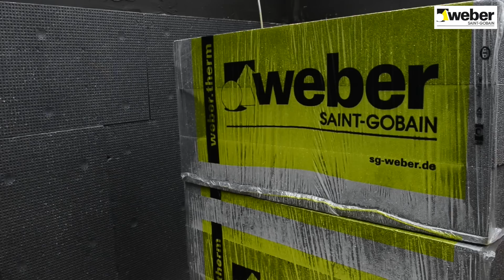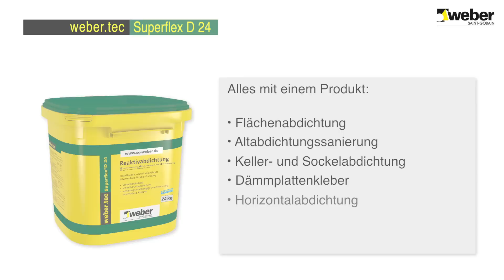Sichere Bauwerksabdichtung mit weber.tec Superflex D 24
Mit weber.tec Superflex D 24 lassen sich Keller und Fundamente sicher abdichten. Das bitumenfreie Produkt bindet reaktiv, also witterungsunabhängig ab, und ist sowohl als Flächen- und Sockelabdichtung, Horizontalsperre, Dämmplattenkleber sowie zur Sanierung von Altabdichtungen einsetzbar. Das Video erklärt die Anwendung Schritt für Schritt.